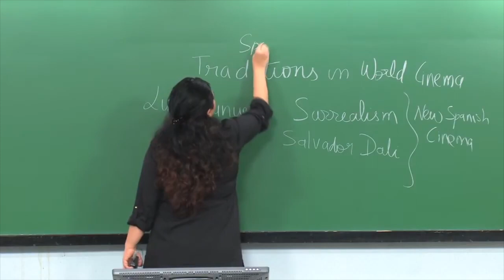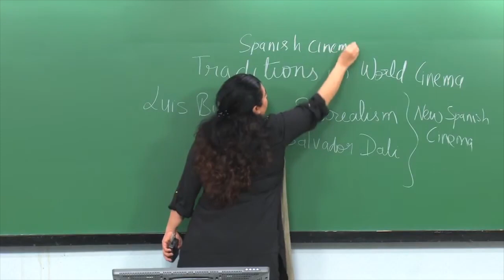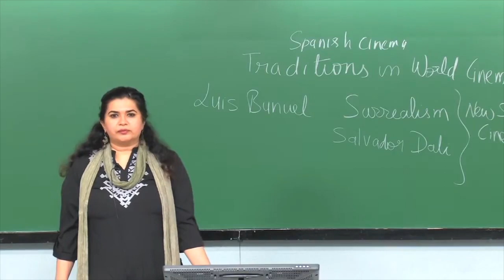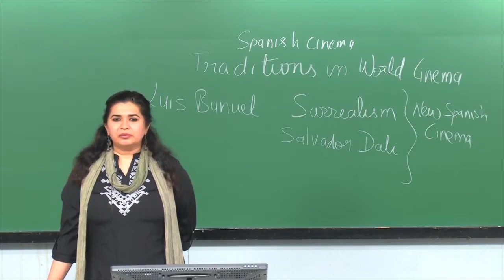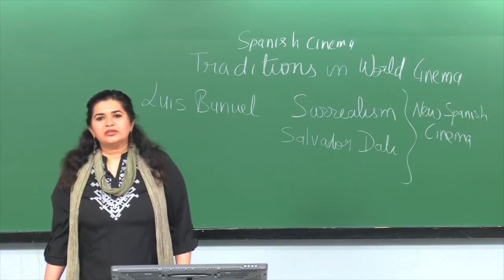Lecture: Spanish Cinema